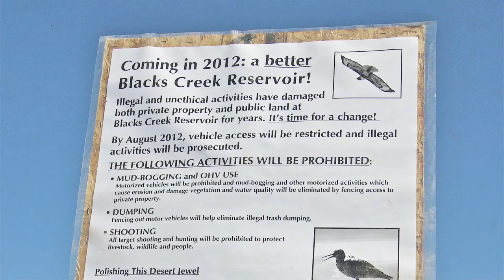A Better Blacks Creek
I put together a few HD video sequences I shot with my Nikon DSLR at the Blacks Creek Clean Up Day, near Boise on April 21, 2012.

There is a Facebook page and other web sites that contain more information about the sponsors of the clean up efforts called "A Better Blacks Creek."